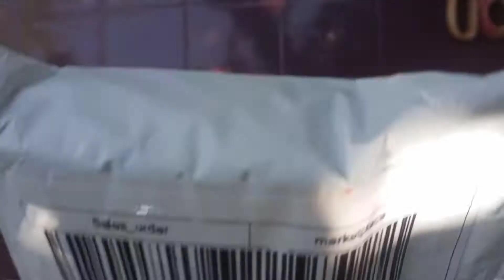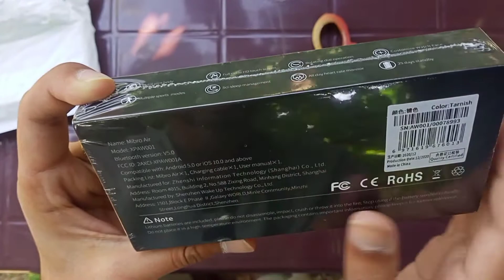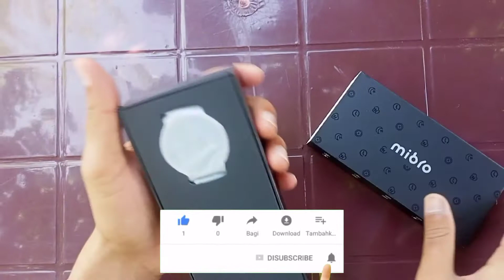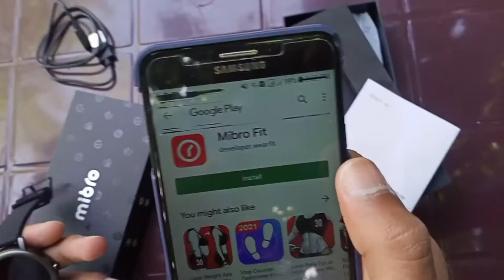Xiaomi Mibro Air SmartWatch Unboxing / Does Its Feel Look Like Premium Watch?And Worth For Buying?🤔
Unboxing Xiaomi Mibro Air Smart Watch In This Video :

Xiaomi Lunched His SmartWatch Name By Mibro Air
Its Look Like Elegant Design Premiums Look

And Stylish Boys Out Stand Long Battery 🔋 Life

FOR More Review Video And technology Videos.